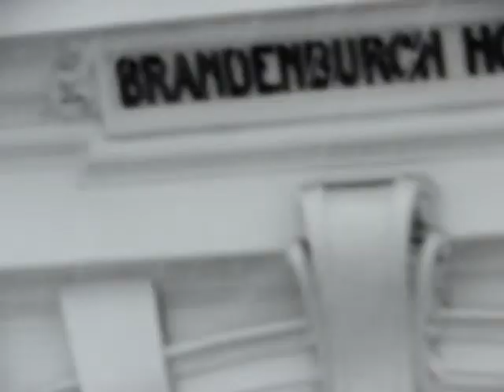Mad Snow of December 18th 2010, London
The Big Freeze as it came to be known later on, December the 18th 2010, when Snow fell steadily in London during the morning causing severe disruptions on the London Underground and also the buses some of which were brought to a standstill by the icy roads. Losses to high street retailers were in tune of 9% or £110 million per day.